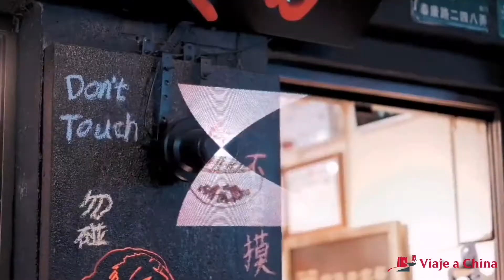Tianzifang Shanghai Tianzifang Tianzifangmarket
Tianzifang is one of the most distinctive lanes in Shanghai, and is located in Puxi. The name was given by the painter Huang Yongyu, so young people with individuality and literary skills will definitely come here to experience the unique character of Tianzifang when they first arrive in Shanghai.
As you walk through the maze of alleyways in Tianzifang, small specialty stores and art workshops will jump into your view. From teahouses, alfresco restaurants, outdoor cafes, galleries, home furnishings to handicrafts, and many of Shanghai's most famous creative studios, you'll find it all.
Tianzifang is in ancient lane style, and in addition to creative stores, galleries and photography exhibitions, the most common thing in the alcove is the various cafes. On a leisurely afternoon, with the cool breeze in the alley, the bright sunlight on the ground and the lazy scent of coffee in the air, it is really like "stealing a half day of leisure".
The best feature of Tianzifang is that it still has many residents living here. Look, the green mailboxes decorated with 1980s signs are still in use here, and there is a surprising artistic beauty in this environment. The alcove with the porch of Zhichengfang, which was built in 1933, exudes an ancient meaning.